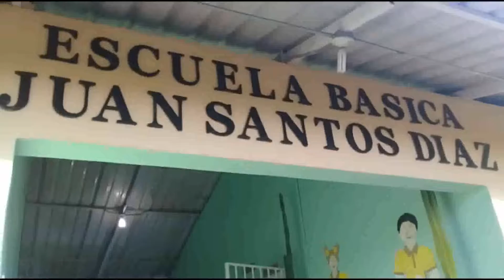Estudiantes asisten a recibir docencia Loma de Cabrera